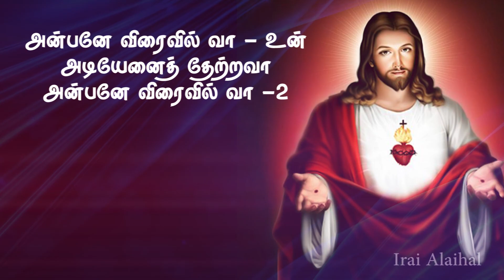355| இறை அலைகள் | Lyrics Video | Irai Alaihal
Lyrics Video
இயேசுவுக்கே புகழ்
ஒளிபடத்தொகுப்பு -  செல்வன். ஆகாஷ்